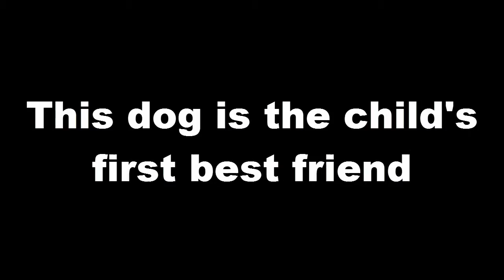Adorable Dog and Baby Play with Toys | Amazing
Visit the Links below for more interesting videos